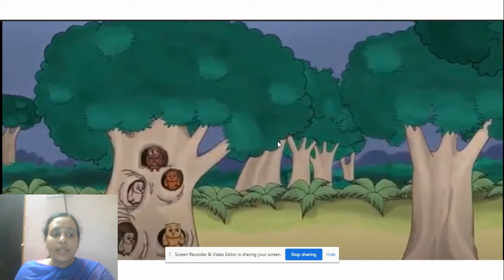Class V English: Raoul the owl